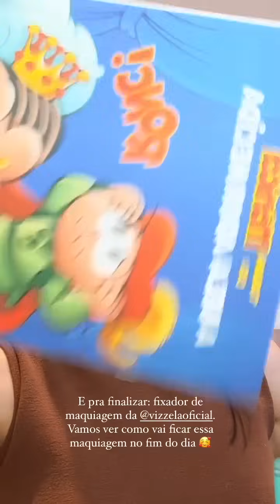Minha divisão de treinos, base boca rosa e cozinhando | VLOGSTORIES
VLOGSTORIES gravado no dia 17.07.24.

Como nem todo mundo tem Instagram e consegue acompanhar por lá o que posto nos stories, decidi trazer o formato “vlogstories” aqui para o YouTube